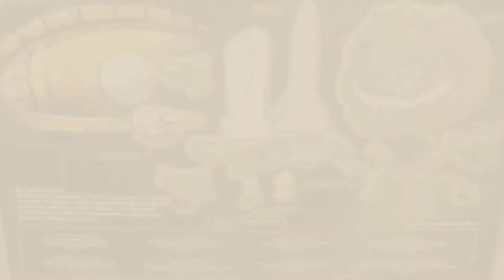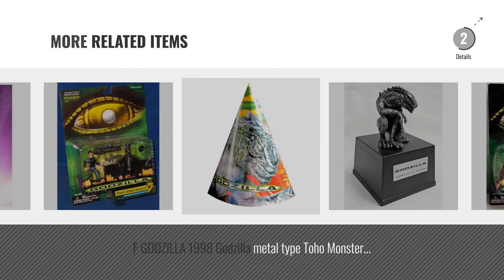Top 10 Godzilla 1998 Toys [2018]: The Ultimate Godzilla Electronic Action Figure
Black Friday / Cyber Monday The Ultimate Godzilla Electronic Action Figure by Trend Masters

Black Friday / Cyber Monday Real Hero series GODZILLA (japan import) by Hearty Robin by Hearty Robin

Black Friday / Cyber Monday Living Godzilla Electronic Action Figure with Motorized Attack & Roar by Trendmasters

Black Friday / Cyber Monday Vintage 1998 Godzilla Terror at Times Square Mini Playset by Trendmasters by